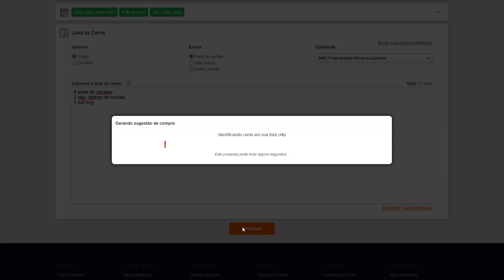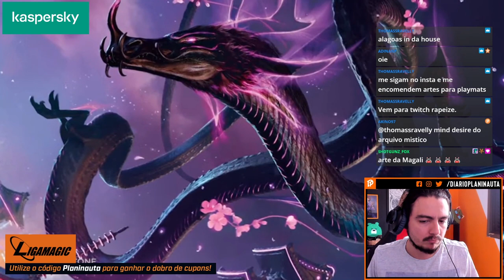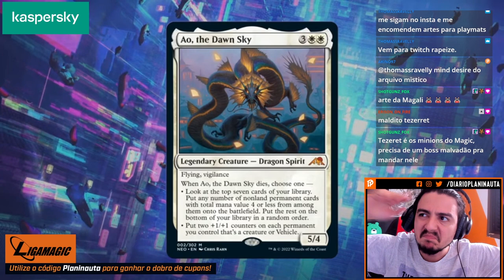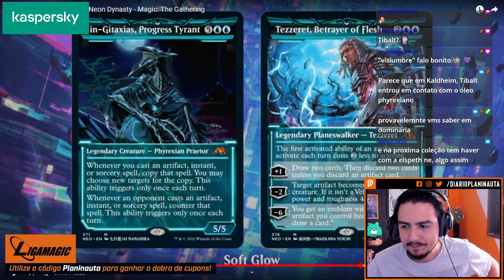KAMIGAWA NEON DINASTY: TAMIYO VIROU PHYREXIANA